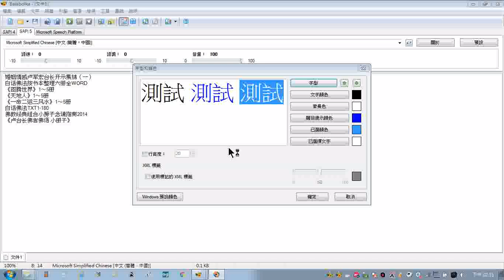20190111G探索電腦逐字唸文章程式Balabolka 文字是簡體字內容是盧軍宏台長弘法分享檔案目錄 現場聲音是易經閩南語讀誦